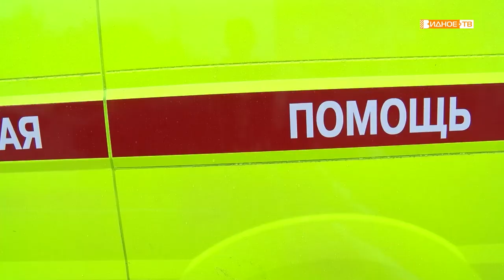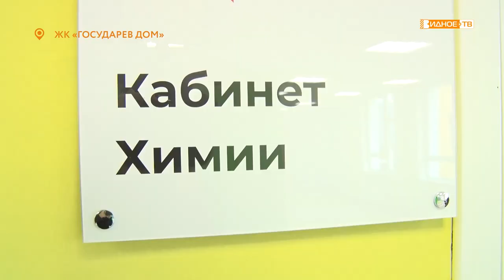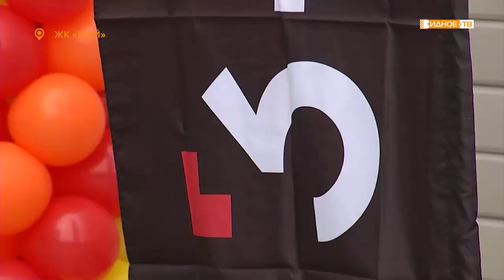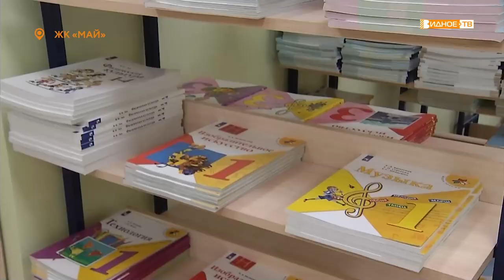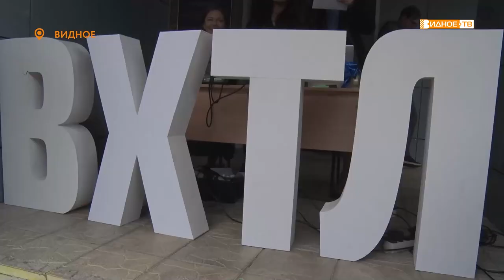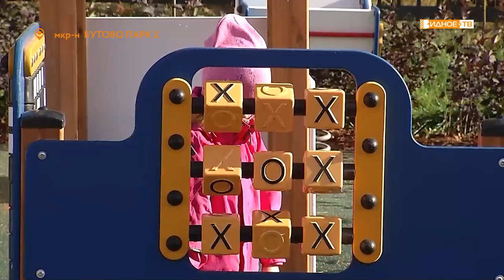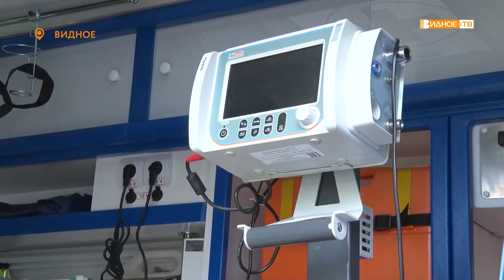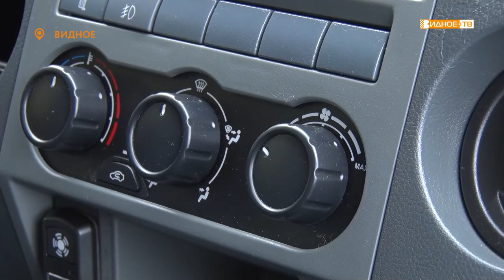Новости телеканала Видное-ТВ (01.09.2022 - четверг)